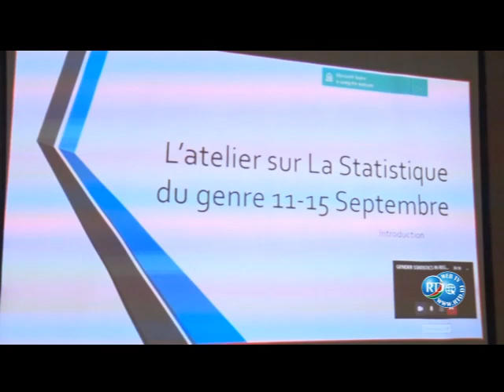Atelier de renforcement des capacités sur les statistiques.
Le ministère de la femme et de la famille en collaboration conjointement avec le ministère de commerce, de COMESA et de l’institut de la statistique de Djibouti a organisé ce matin un atelier national de renforcement des capacités sur les statistiques dans le cadre d’intégration régional à l’hôtel ACACIAS
Cet atelier a été présidée par le Secrétaire Générale du ministère de la femme Mm Anissa Hassan Bahdon et a vu la participation le directeur de commerce extérieur M. Hassan Aden, le directeur des statistiques sociales et démographiques M. Omar Moussa, Expert eurotrace, unité statistique du Comesa, la directrice de l’observation Genre, les points focaux des genres et les représentants des parties prenants.
Cet atelier s’inscrit dans le cadre de renforcement des capacités sur les statistiques sur le genre pour son soutien continu en faveur de la promotion et autonomisation des femmes et des filles.